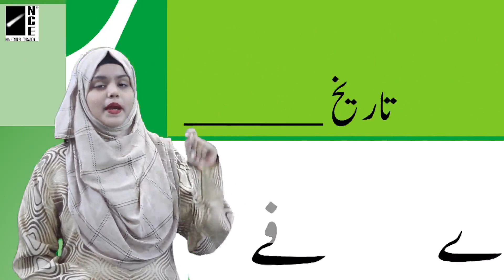Nursery Urdu Page-134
Nursery Urdu